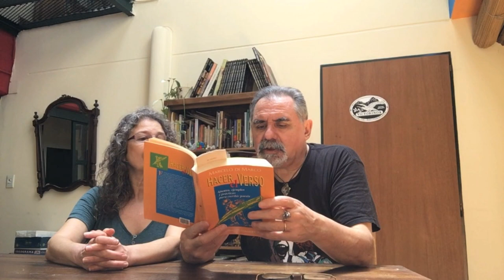¿QUÉ es la RIMA (y por qué CONTAMINA)? / TCyC #283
¿Qué es la rima, y cómo se determina? ¿Consonante o asonante? ¡Tía NOMI te lo explica en un instante! ¿Y la rima va en la prosa? Esa duda, tío Marce la desbroza. Y todo, sin ningún drama, en este nuevo programa.
¡Muchas gracias por likear y compartir este video del TCyC!